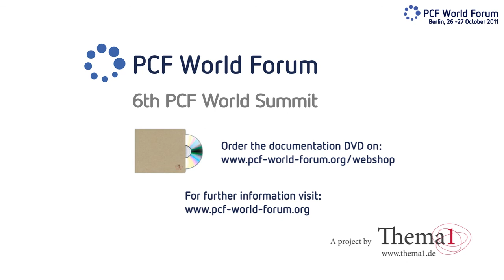6th Product Carbon Footprint World Forum, Berlin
Introduction into the work of the PCF World Forum from Jacob Bilabel (THEMA1), Rasmus Priess (PCF WORLD FORUM), Olivier Jan (BIOS) and Guido Axmann (Plattform Klimaverträglicher Konsum). The 6th PCF World Summit "Environmental Footprinting in Europe and Beyond: How Will it Shape the Corporate Agenda" took place at the Umspannwerk Kreuzberg, Berlin on the 26 -- 27 October 2011. About 140 international delegates and speakers were in attendance, from fields of business, government, non-government organisations and academic institutions.

The Summit explored current developments around environmental footprinting, i.e. standards, tools and initiatives that address the environmental performance of products and value chains, while keeping an eye on the global challenges and the business and policy imperative.